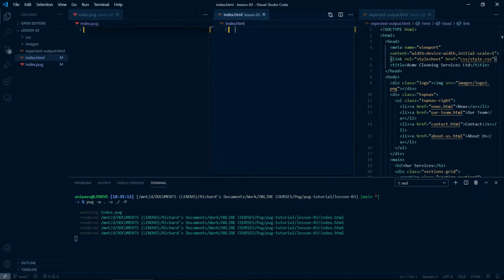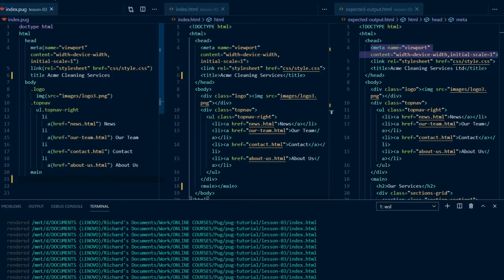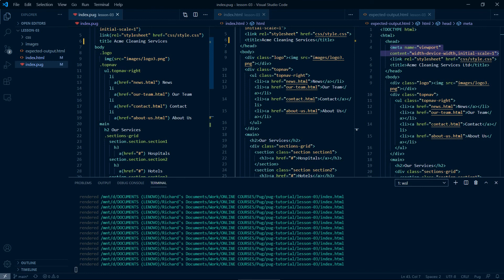Lesson 4 - Go through assignment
PUG TUTORIAL LESSON 4